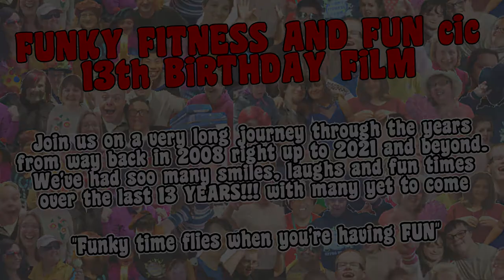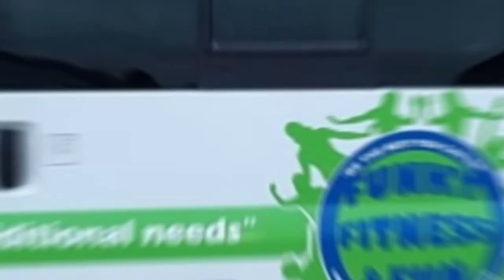Funky Fitness and Fun 13th birthday 2021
Happy birthday to Funky Fitness and Fun

Come and join us, sit back and enjoy this celebrational photo movie.

Get the funky popcorn out and enjoy !